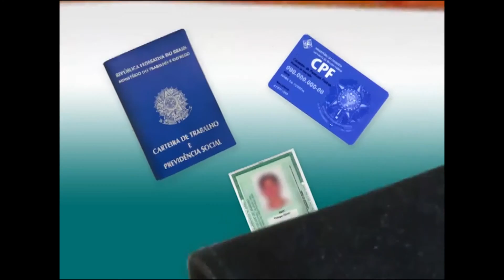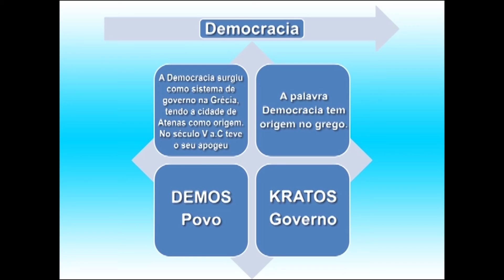Câmara Entrevista - SÉRGIO BENTO